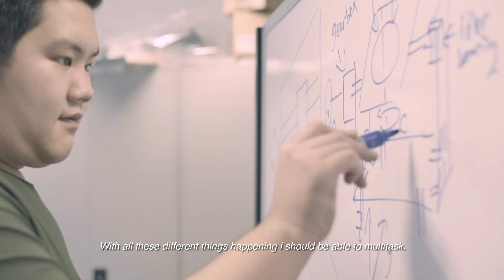OSA Insider: Russel Bradley, NUANSA Producer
As the producer of the annual production, "NUANSA 2019", Year 3 Mechanical Engineering student Russel Bradley had to see through the entire show while juggling with the hectic study schedule. Watch how Russel navigated through these challenges and built up his leadership capacity.